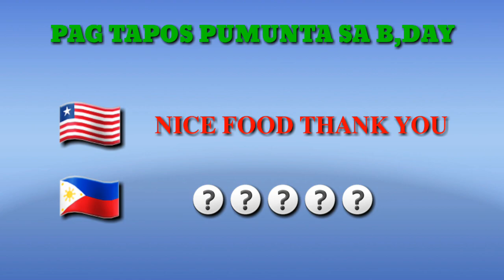PAGTAPOS PUMUNTA SA B,DAY